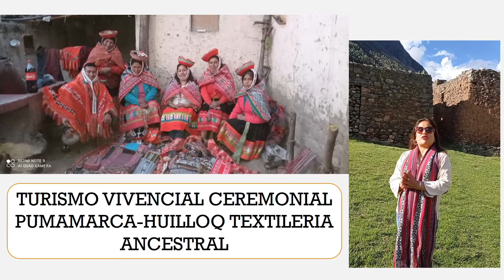TURISMO VIVENCIAL CEREMONIAL PUMAMARCA-HUILLOQ TEXTILERIA ANCESTRAL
Experiencia turística en Cusco